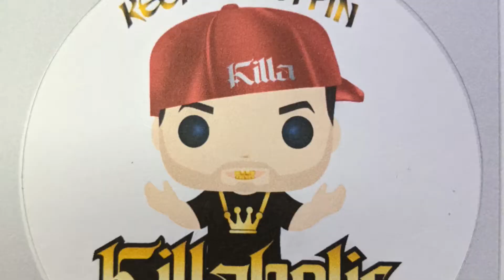Pop Pick ups and Review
Pophouse Facebook

Dragon ball Funko pop

Sword Art Online Funko pop